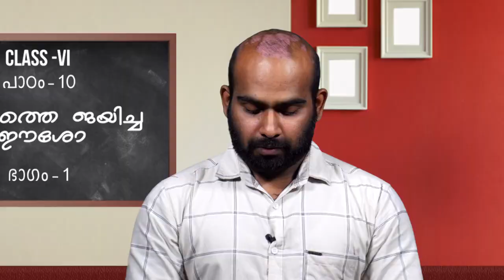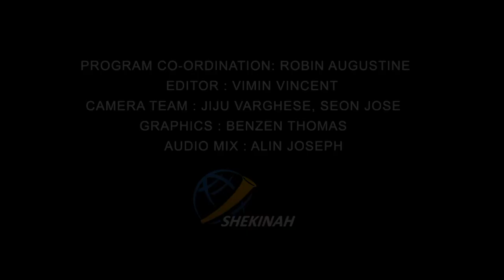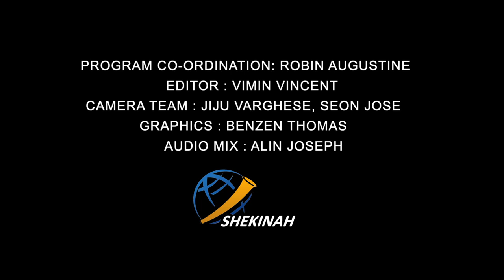രക്ഷയുടെ പാതയിൽ CLASS 6 CHAPTER 10 EPISODE 1